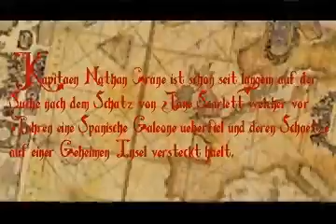PIRATES Movie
My little Pirate Film for a German contest - I was one of the lucky winners who won a trip to Singapore:-)